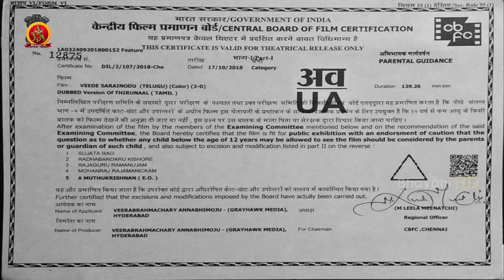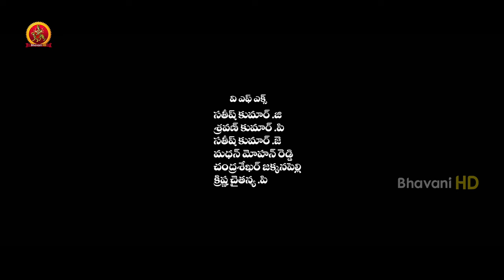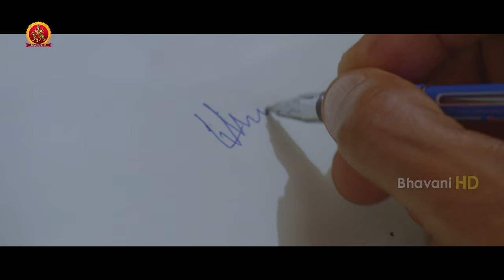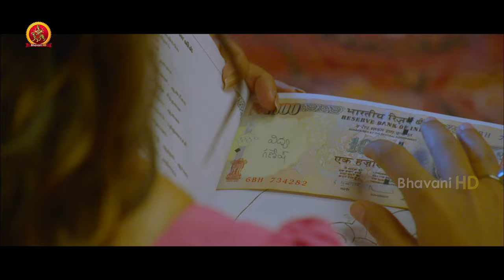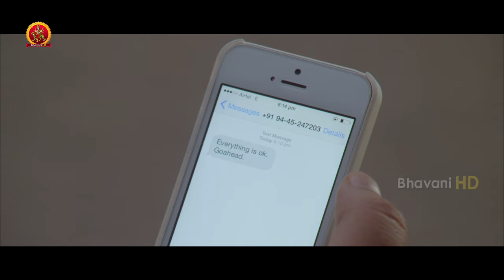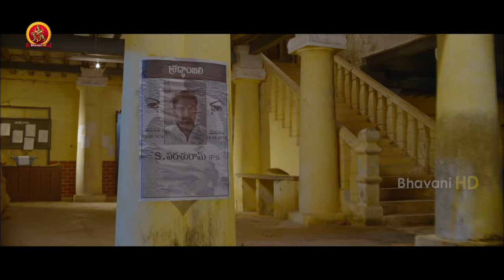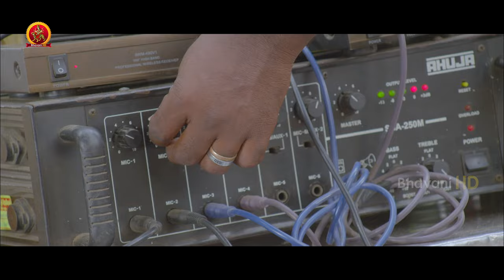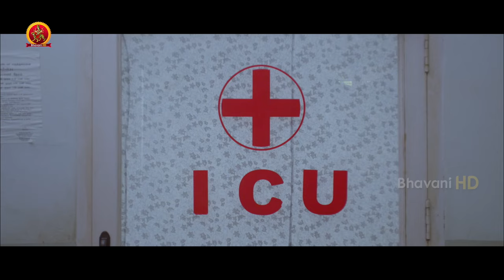Nayanthara Latest Superhit Telugu Movie | Veede Sarainodu | 2020 Telugu Full Movies | Jiiva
Watch VeedeSarainodu Full Movie.

Starring: Jiiva, Nayantara, Sharath Lohitashwa, Karunas, Joe Malloori, Ramdoss, Jangiri Madhumitha, and others.
Director: P. S. Ramnath
Producer: Rajasekhar Annabhimoju
Dop: Mahesh Muthuswami
Editor: V. T. Vijayan

Synopsis:
"Blade" Ganesh (Jiiva) is a henchman for a local don Naaga (Sharath Lohitashwa) and is loyal to him without any reason. Blade is ready to go to any extent for the sake of Naaga. However, Naaga views Blade just as a henchman and uses him to run his local mafia. Vithya (Nayanthara) is the daughter of a local factory owner (Joe Malloori) who is also a friend of Naaga. She falls for Ganesh after he saves her from a few goons. Vithya's father arranges her wedding with another man, but everyone learns about the love affair between Vithya and Blade, which creates animosity between Naaga and Vithya's father. Naaga does not want Blade to marry anyone as he fears that Blade might leave him post-marriage, which could weaken his mafia business. Blade overhears Naaga's conversation and understands his true intentions and feels bad for blindly trusting Naaga all these days leading to his transformation into a good human being.